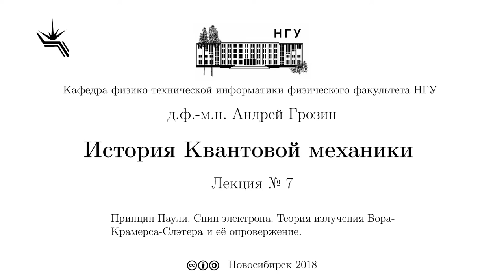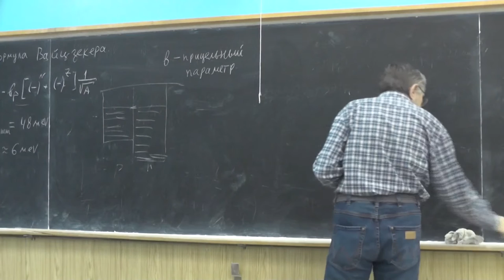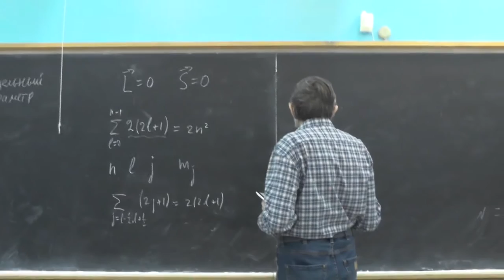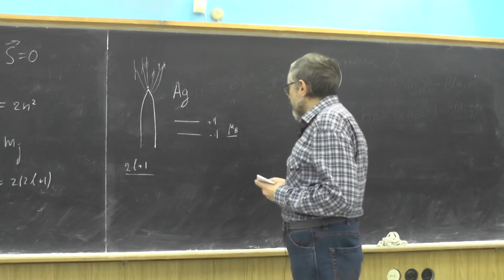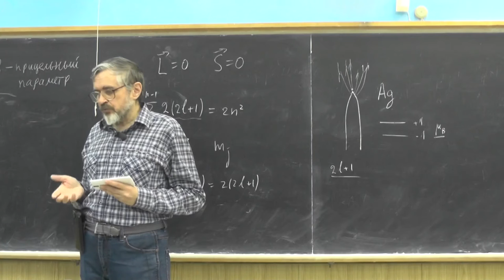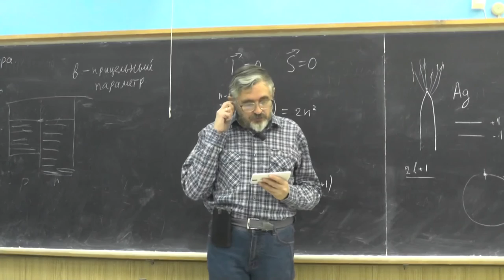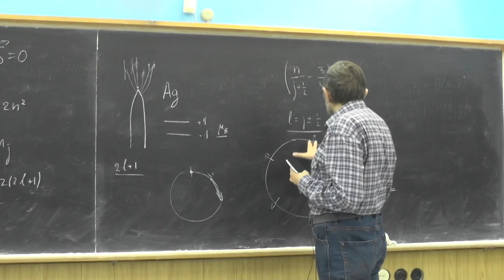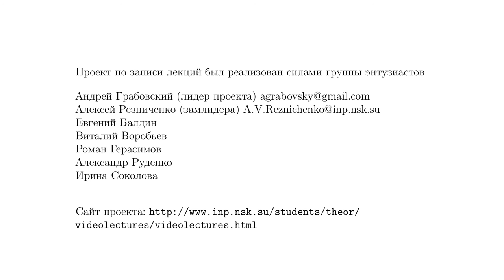История квантовой механики, д.ф.-м.н. Андрей Грозин, Лекция 7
Принцип Паули. Спин электрона. Теория излучения Бора-Крамерса-Слэтера и её опровержение.